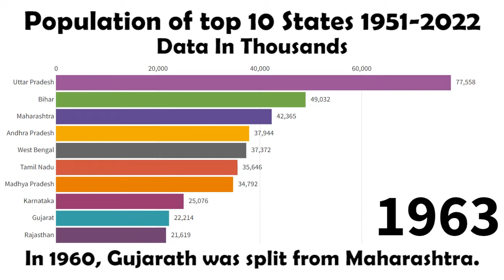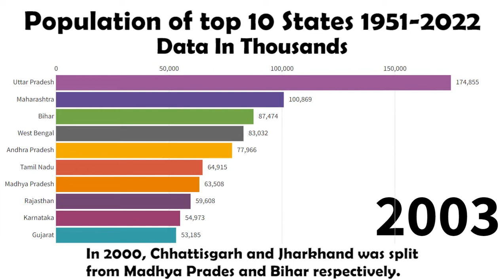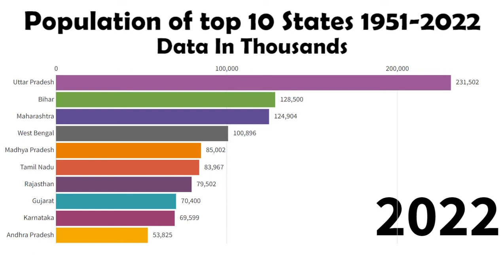Top 10 Indian States ranked by population from 1951-2022.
This is a bar chart race of top 10 Indian states ranked by population from 1951 to 2022.

Credit:  video created using flourish studio.